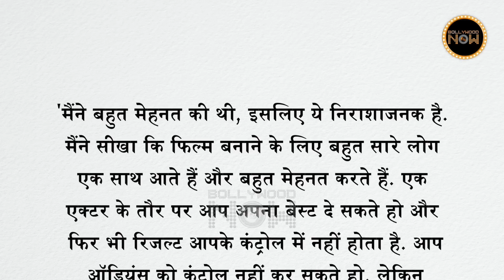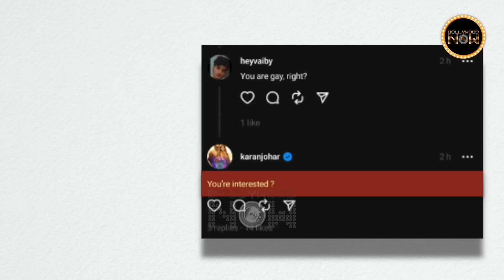Deepika-Ranveer On Divorce, Ananya-Aditya Romantic Pic Leaked, Kangana In Trouble | Top 10 News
Week's top controversial news: Deepika-Ranveer react on divorce, Ananya-Aditya romantic pic leaked from spain, Kangana's Tejas in legal trouble.